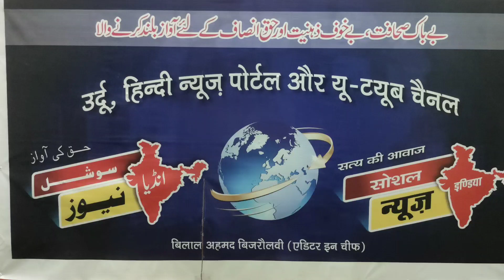کانپور میں 50 گرفتاریاں ۔شہر قاضی کا اہم اعلان Kanpur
کانپور میں بلڑوزر چلا تو لوگ کفن باندھ کر نکلیں گے